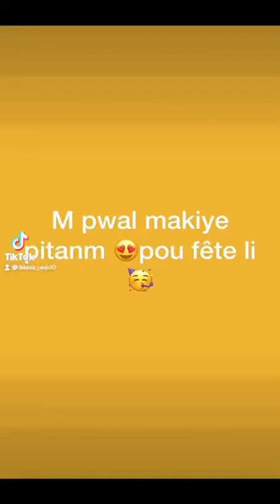Easy makeup for kids //Maquillage simple pour enfant 🥹😍